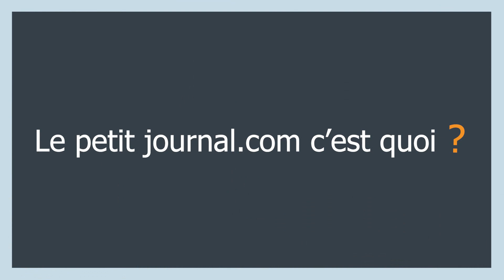Reprise de votre édition lepetitjournal.com Turquie : Déjà un an !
Pour la première année de la reprise de votre édition d'Istanbul, j'ai souhaité partager avec vous une courte vidéo afin de me présenter, de vous rappeler ce qu'est le petit journal.com et les différents canaux pour nous suivre.

00:00 : Introduction Albane Akyuz
00:35 : C'est quoi lepetitjournal.com
01:12 : Comment nous suivre ?
01:46 : Comment nous contacter ?

Montage : Sandro Basili